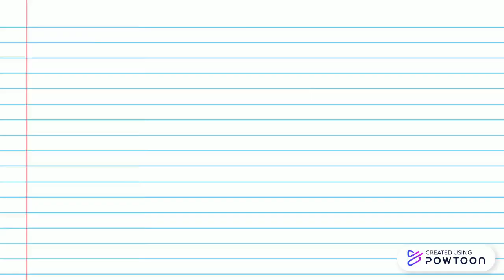josiah 2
Copy of Copy of Copy (7) Click to edit-- Created using Powtoon -- Free sign up -- Create animated videos and animated presentations for free.  PowToon is a free tool that allows you to develop cool animated clips and animated presentations for your website, office meeting, sales pitch, nonprofit fundraiser, product launch, video resume, or anything else you could use an animated explainer video. PowToon's animation templates help you create animated presentations and animated explainer videos from scratch.  Anyone can produce awesome animations quickly with PowToon, without the cost or hassle other professional animation services require.